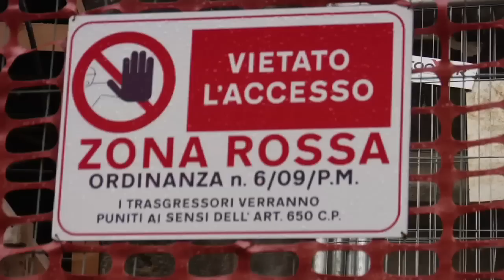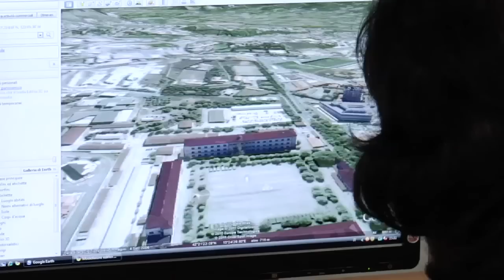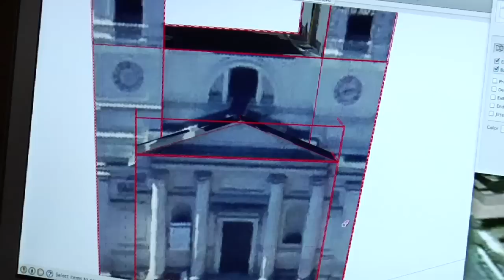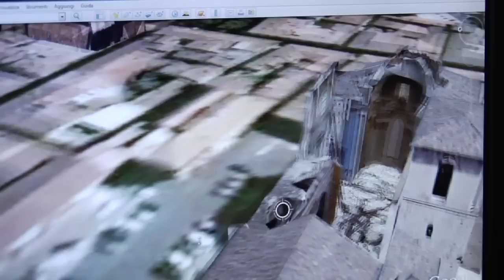L'Aquila in 3d su Google Earth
Ideato dall'architetto inglese Barnaby Gunning e sostenuto da Google, in collaborazione con ANFE L'Aquila, Università degli Studi dell'Aquila, Manfrotto School of Xcellence, Fondazione Cassa di Risparmio delle Provincia dell'Aquila, Fondazione Carichieti, Abruzzo Action e con il Patrocinio del Comune e della Provincia dell'Aquila, il progetto "Come Facciamo: L'Aquila 3D" intende far rivivere l'Aquila attraverso la realizzazione di un modello 3D del centro storico della città. L'Aquila virtuale in 3D su Google Earth servirà a dare visibilità internazionale all'iniziativa e a predisporre piani di masterplanning per la riapertura della città.